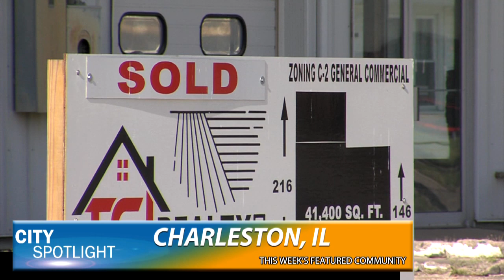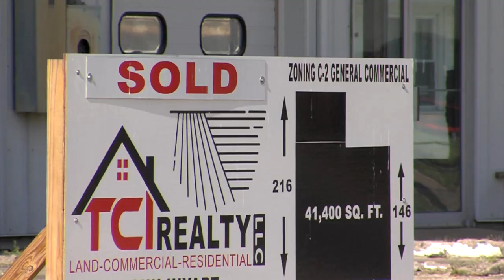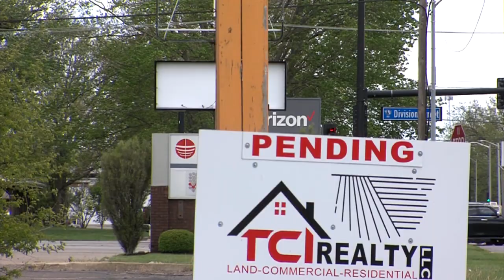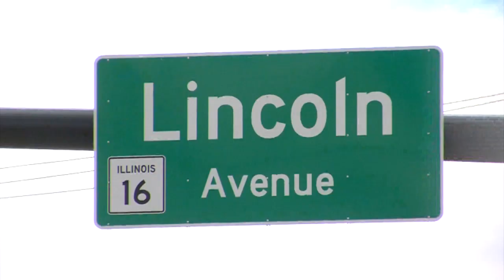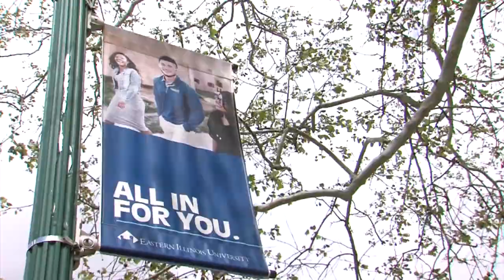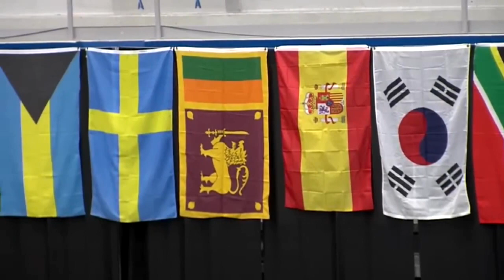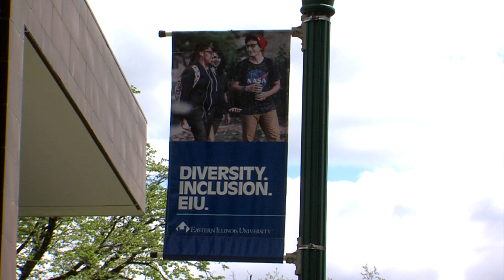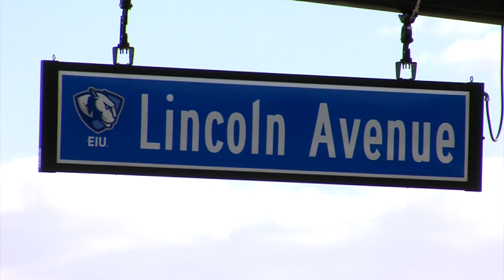City Spotlight 917 - Charleston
On-location episode in Charleston, Illinois, as we catch up on
economic development and public works in Charleston,
with Charleston Mayor, Dr. Brandon Combs, and Charleston City Manager, Scott Smith.  Also, we talk with Josh Norman, Associate Vice President for Enrollment Management at Eastern Illinois University, about the end of another school year at EIU, and Josh talks about EIU President
Dr. David Glassman's time at EIU.